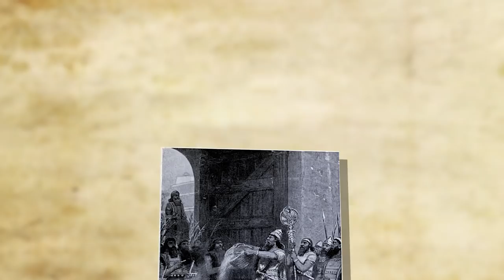EL IMPERIO ASIRIO: Origen y decadencia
Asiria era la región ubicada en el antiguo Cercano Oriente que, bajo el Imperio neoasirio, llegó desde Mesopotamia (actual Irak) a través de Asia Menor (Turquía moderna) y hasta Egipto.

El imperio comenzó modestamente en la ciudad de Assur (conocida como Subartu para los sumerios), ubicada en Mesopotamia, al noreste de Babilonia, donde los comerciantes que trabajaban en Anatolia se hicieron cada vez más ricos y esa riqueza permitió el crecimiento y la prosperidad de la ciudad.
 Según una interpretación de pasajes en el libro bíblico del Génesis, Assur fue fundado por un hombre llamado Assur, hijo de Shem, hijo de Noé, después del Gran Diluvio, quien luego fundó las otras ciudades importantes de Asiria. La versión bíblica del origen de Ashur aparece más adelante en el registro histórico (el Génesis data del 1450 a. C. a principios del siglo V a. C.) y parece haber sido adoptado por los asirios después de haber aceptado el cristianismo. Esta versión, por lo tanto, se cree que es una reinterpretación de su historia temprana más acorde con su sistema de creencias recién adoptado.